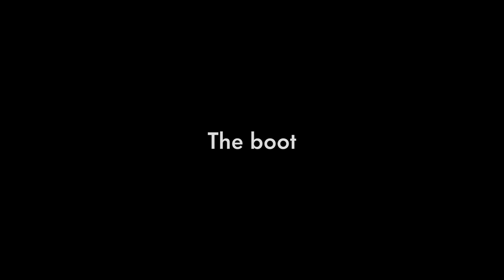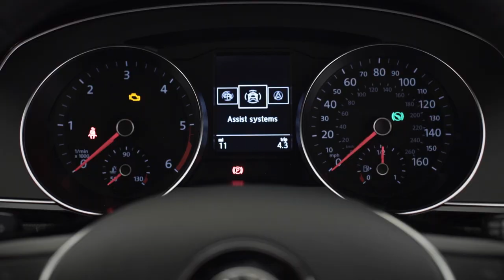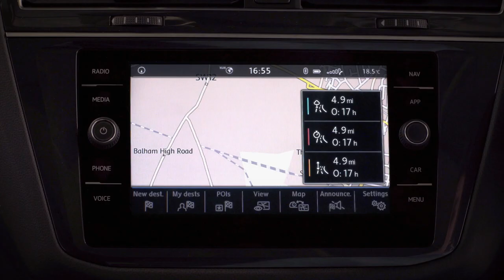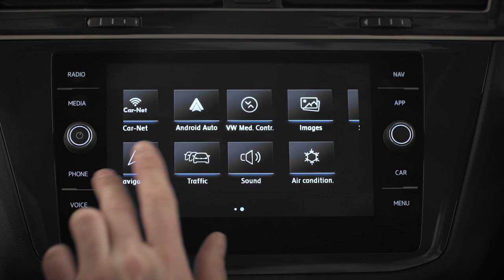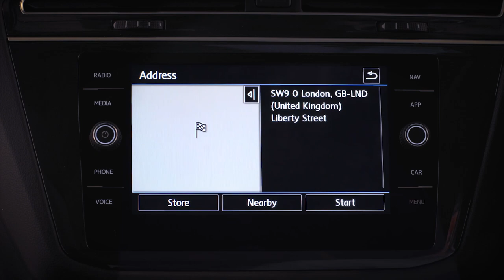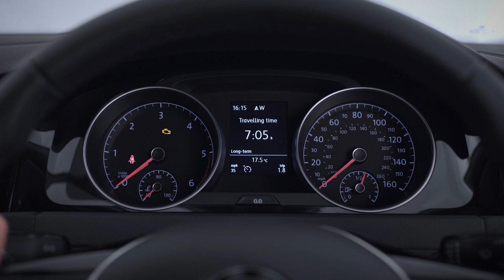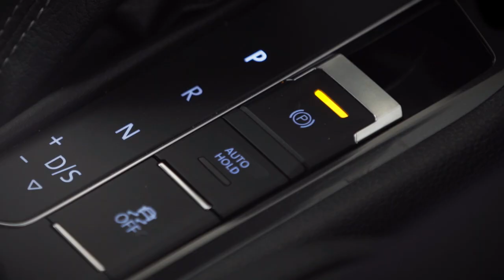A closer look at the 2018 Volkswagen Tiguan SE, SE Nav and Match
A look at the different features and technology available on the Volkswagen Tiguan SE, SE Nav and Match.